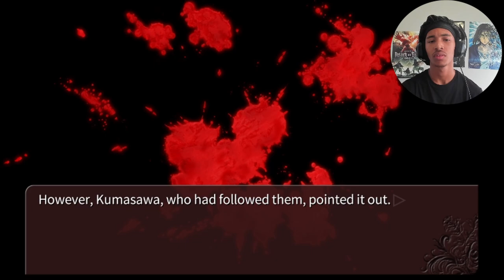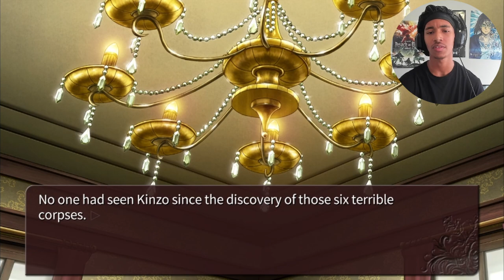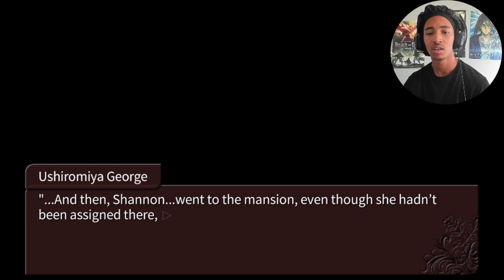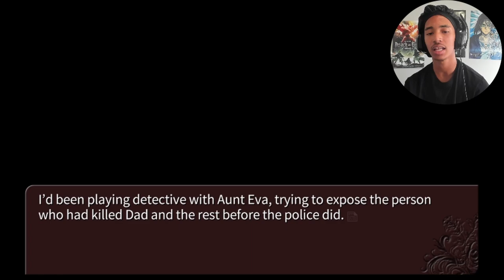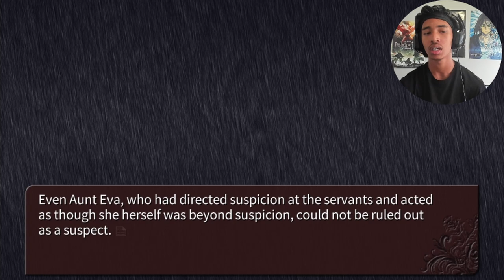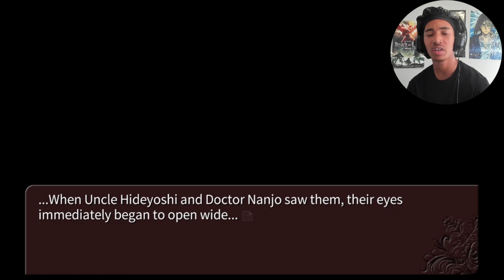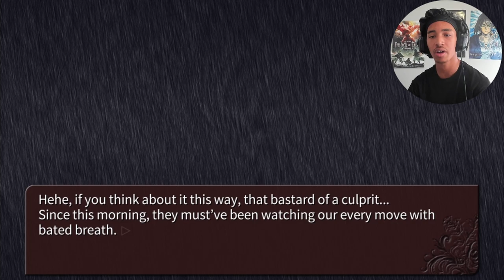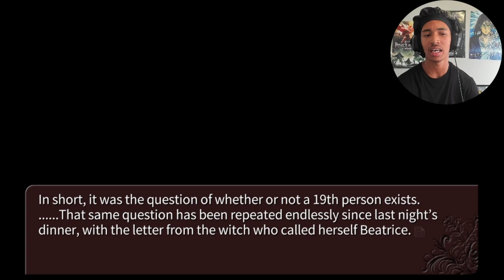SHES SCARYY NOOO!! MARIA IS PSYCHOOO!! | Umineko: When They Cry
PURGE THE DEMON IN THIS CHILD! I REBUKE YOU IN THE NAME OF CHRIST!